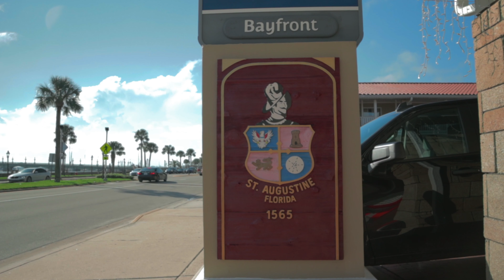St Augustine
St. Augustine (Spanish: San Agustín) is a city in the Southeastern United States, on the Atlantic coast of northeastern Florida. Founded in 1565 by Spanish explorers, it is the oldest continuously-inhabited European-established settlement in what is now the contiguous United States.

St. Augustine was founded on September 8, 1565, by Spanish admiral Pedro Menéndez de Avilés, Florida's first governor. He named the settlement "San Agustín", as his ships bearing settlers, troops, and supplies from Spain had first sighted land in Florida eleven days earlier on August 28, the feast day of St. Augustine. The city served as the capital of Spanish Florida for over 200 years. It was designated as the capital of British East Florida when the colony was established in 1763; Great Britain returned Florida to Spain in 1783.

Spain ceded Florida to the United States in 1819, and St. Augustine was designated the capital of the Florida Territory upon ratification of the Adams–Onís Treaty in 1821. The Florida National Guard made the city its headquarters that same year. The territorial government moved and made Tallahassee the capital of Florida in 1824.

The county seat of St. Johns County, St. Augustine is part of Florida's First Coast region and the Jacksonville metropolitan area. Since the late 19th century, St. Augustine's distinct historical character has made the city a tourist attraction.
My gear:
iPad Pro 11" WiFi and Cell
Autel Evo 2 ND filters
Sony ZV-1
Sony ZV-1 Variable ND filter
Sony ZV-E10
LUMIX G9
Sony A6400
Sony Wireless Bluetooth shoot grip
Zhiyun Crane M2
GoPro Hero 9 Black